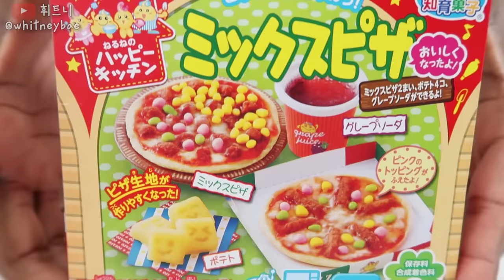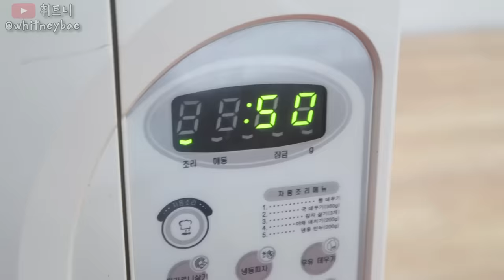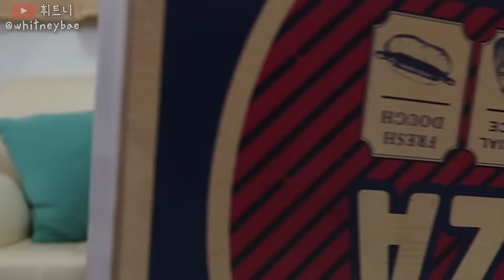미니어쳐 피자 vs 큰 피자 🍕 Tiny Pizza vs Large Pizza!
휘트니의 SNS:
본 음원 콘텐츠를 사용하였습니다.

Uploaded by
휘트니/휘트니배/whitneybae/whitneybaeirl
매주 목요일, 일요일마다 재밌는 영상을 올려요!

Hey everyone! It's me, Whitney!  I'm an American girl who makes YouTube videos in Korean every Thursday and Sunday!  I genuinely want to thank you for the support!  :)